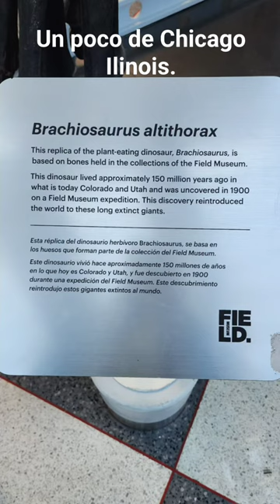Chicago Ilinois una de mis ciudades favoritas.....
Chicago, en el lago Michigan de Illinois, se encuentra entre las ciudades más grandes de los EE.UU. Es famosa por su arquitectura atrevida y tiene un perfil en el que destacan rascacielos como el icónico Centro John Hancock, la torre Willis de 1,451 pies (antigua torre Sears) y Tribune Tower de estilo neogótico. La ciudad también es famosa por sus museos, incluido el Instituto de Arte de Chicago con sus famosas obras impresionistas y posimpresionistas.